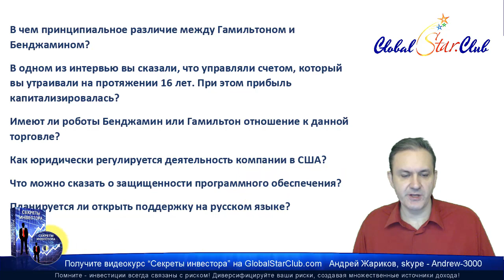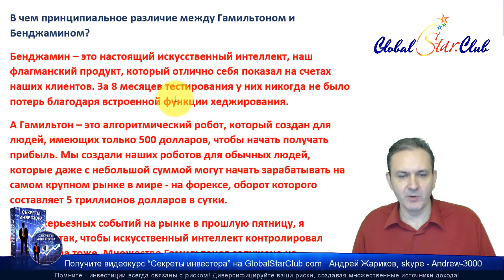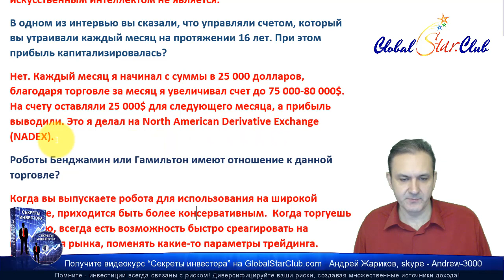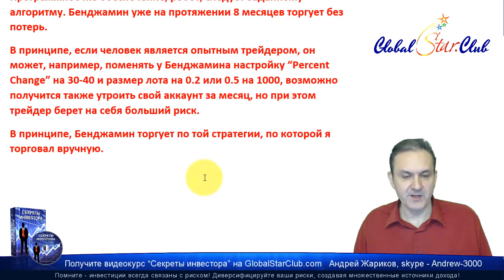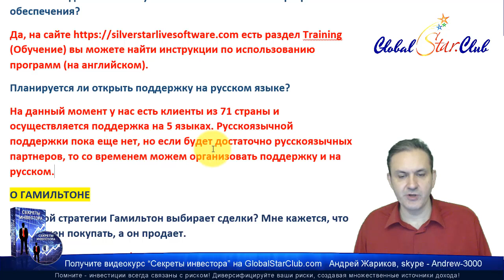Общие вопросы по форекс роботам BG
😄👉💥 Общие вопросы по роботам BG☀️✅😄👍